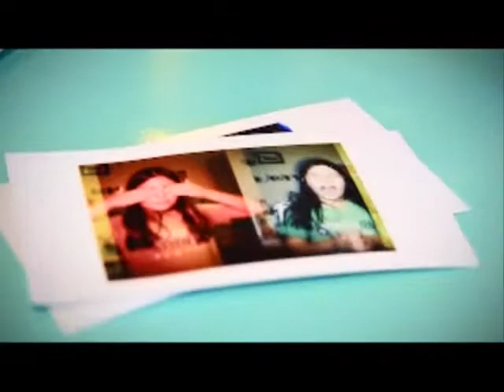Lomografia - pgm 47 - 21/09/2013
Programa Na Moda, apresentado pela jornalista e designer de moda Érika Okazaki. Para mais informações acesse